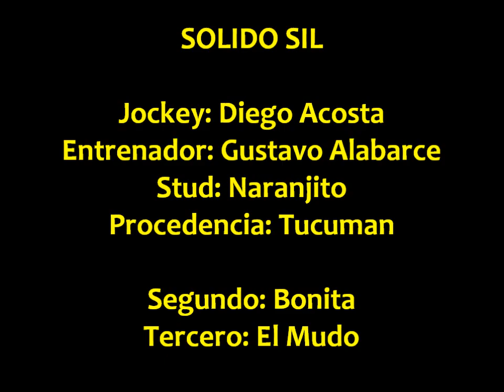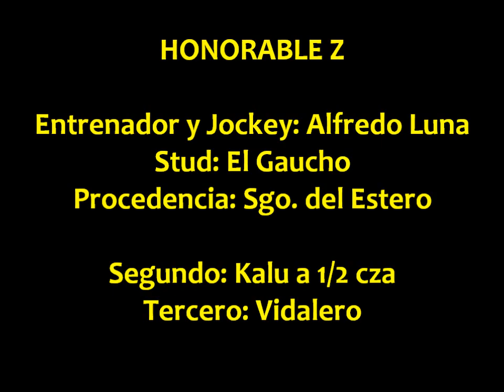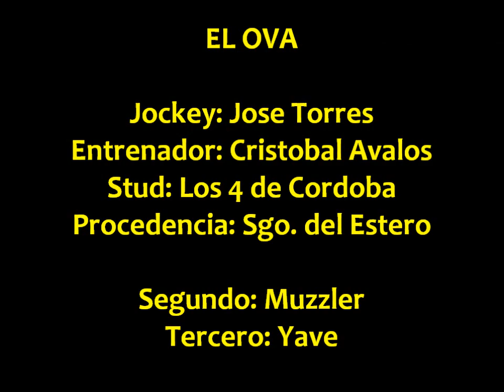Solido Sil, Honorable Z, El Ova - Frias (17-08-13)